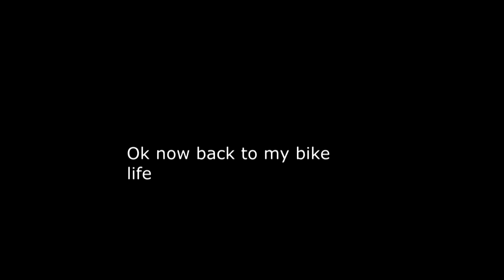Ninja 650: Chinese food on a Sports Bike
This is what my typical day looks like no the ninja 650. I go to work I eat food I ride motorcycles.
I used SENA communications device and SENA prism to record the

I got the music on Free Music Archive.org

Artist: Strong Suit
Song 1 Quentin
Song 2 Sebastian